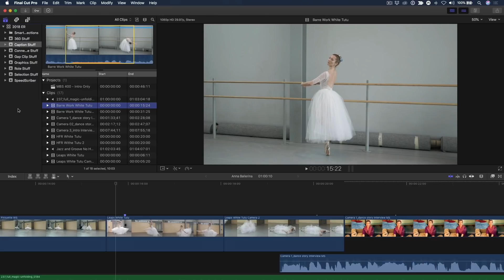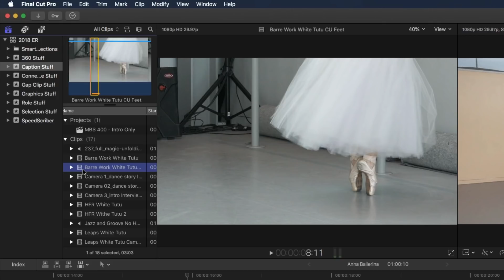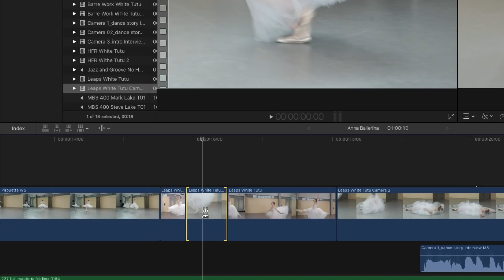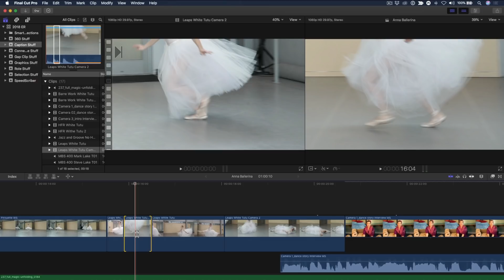MBS Ep 443: Creating Matched Action Edits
FCP X has a trio of  editing  tool for performing matched action edits. In this episode, you'll learn how the Event Viewer, Slip Tool & Slide Tool work together to shape your story.

Topics Covered:

How to locate and open the Event Viewer
How to use the Event Viewer with the Main Viewer
How to use the Slip Edit Trim Tool
How to use the Slide Edit Trim Tool